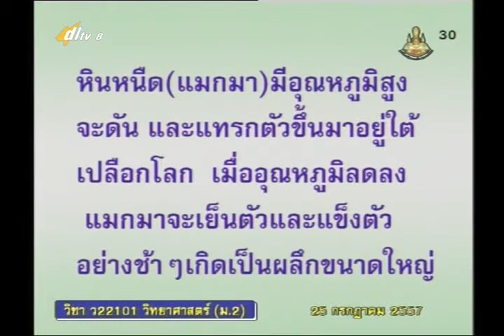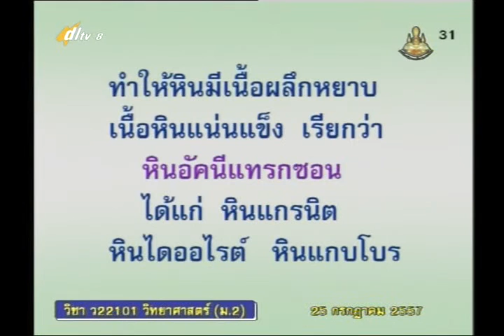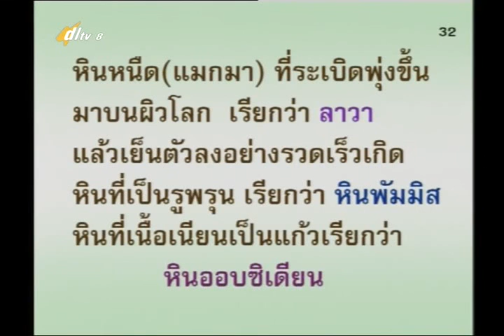053D+8260957+ว+บันทึกผลการทดลอง สารละลาย+scim2+dl57t1